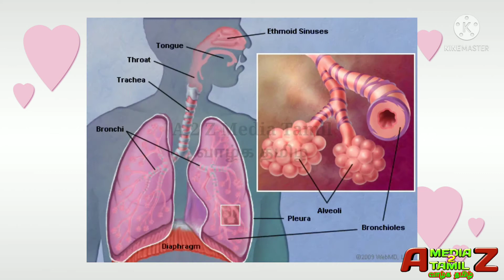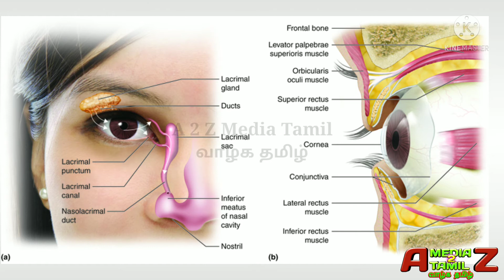நமது உடலின் உள்ளுறுப்புகள் எதை கண்டு அஞ்சி நடுங்குகிறது தெரியுமா A 2 Z Media Tamil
This videos editing application is kinemaster

Special Thanks for your supporting